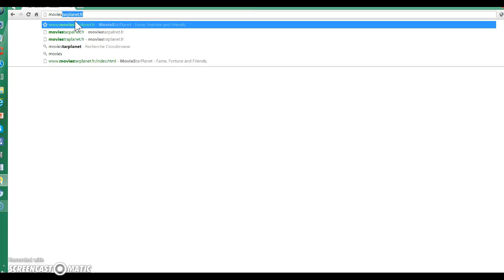création: artbook 2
aujourd'hui je vais vous faire unne desième création j'espère qu'elle vous aurras plus